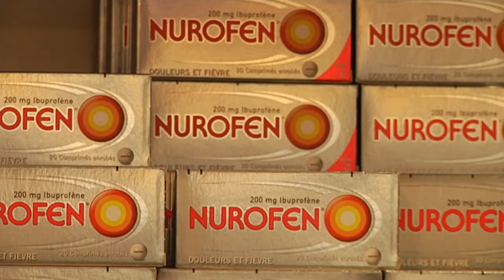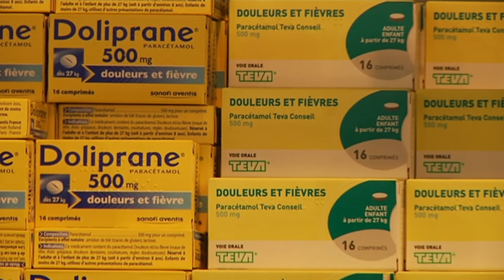Ibuprophène et Ketoprophène : ces anti-inflammatoires, dangereux pour la santé ?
Souvent utilisés par les Français en cas de fièvre ou de douleur, l'ibuprophène et le ketoprophène peuvent être dangereux pour la santé en cas d'infection. C'est le résultat d'une enquête de l'Agence nationale de la sécurité du médicament (ANSM).

Ces anti-inflammatoires peuvent retarder un diagnostic et aggraver une infection.

En 18 ans, l'ibuprophène a entraîné 32 décès. L'ASNM recommande notamment de privilégier la prise de paracétamol. Egalement, de ne jamais prendre deux médicaments de cette famille en même temps.